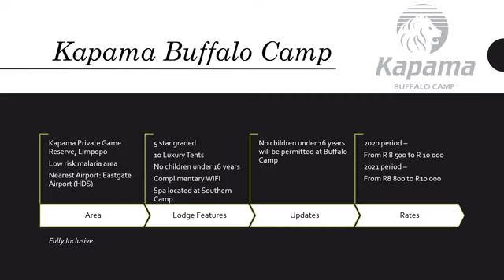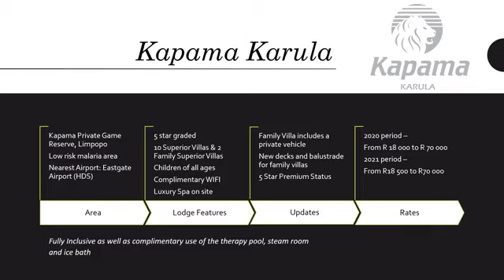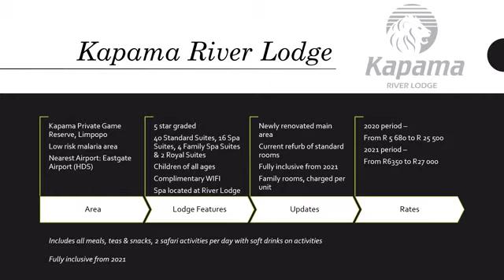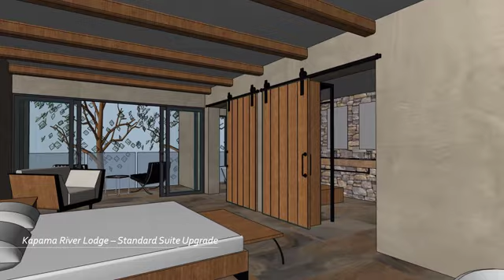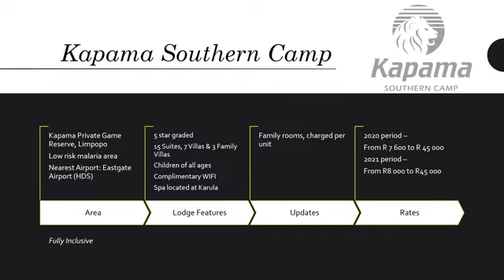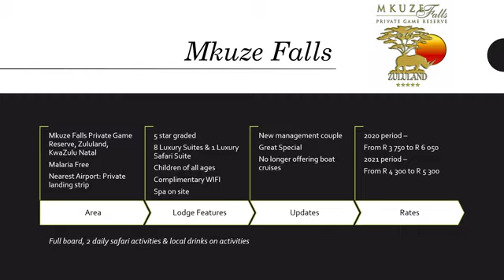Kapama and Mkuze